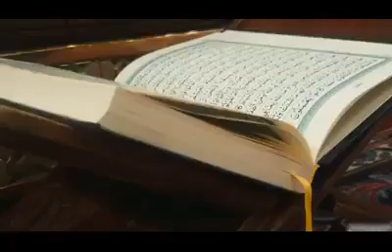Free Electricity for WAPDA Employees